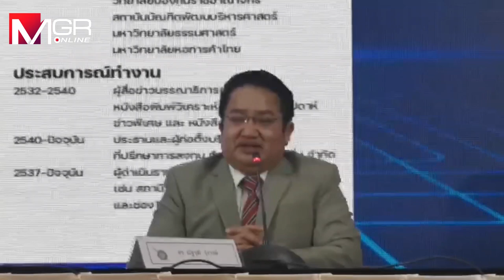ตร.แถลง เตือนภัยออนไลน์ แอบอ้าง ดร.ณัฐวุฒิ ให้ลงทุนซื้อหุ้นต่างประเทศ ได้เงินไป 6 ล้านบาท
https:ตร.แถลง เตือนภัยออนไลน์ แอบอ้าง ดร.ณัฐวุฒิ ให้ลงทุนซื้อหุ้นต่างประเทศ ได้เงินไป 6 ล้านบาท//